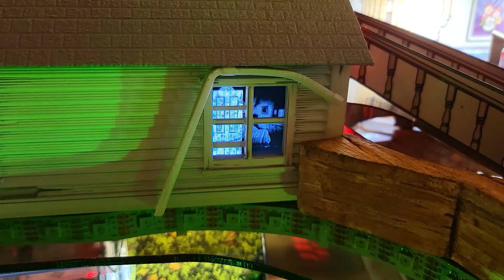Spooky Pinball Halloween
Quick video of some mods that a friend is making for the game.